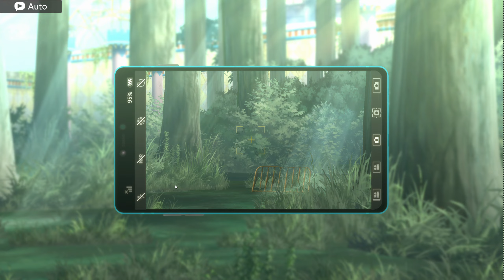Digimon Survival Folge 029 ( Blind ) (PC) Die diener der Königin